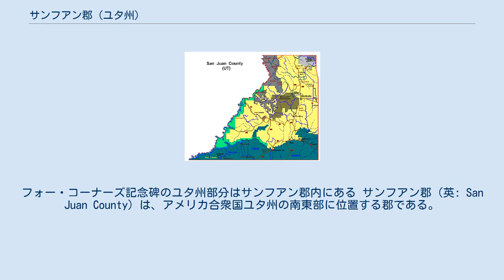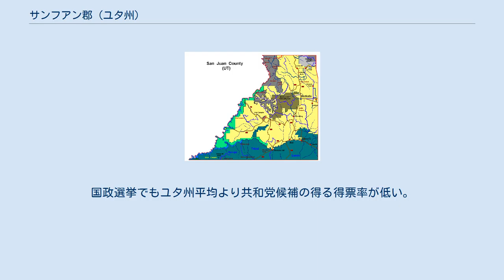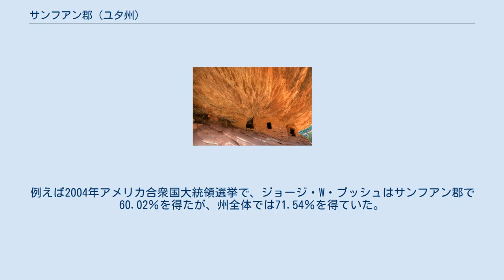サンフアン郡 (ユタ州)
フォー・コーナーズ記念碑のユタ州部分はサンフアン郡内にある サンフアン郡（英: San Juan County）は、アメリカ合衆国ユタ州の南東部に位置する郡である。
2010年国勢調査での人口は14,746人であり、2000年の14,413人から2.3％増加した。
郡庁所在地はモンティセロ市（人口1,972人）であり、同郡で人口最大の都市はブランディング市（人口3,375人）である。
1880年に設立され、郡名はユタ準州議会がサンフアン川に因んで名付けたものであり、サンフアン川そのものはスペイン人探検家が聖ヨハネに因んで名付けたものだった。
 サンフアン郡はインディアンの人口が過半数となる数少ない郡の1つである。
 古代プエブロ人のハウス・オン・ファイアの遺跡 アメリカ合衆国国勢調査局に拠れば、郡域全面積は7,993平方マイル (20,700 km2)であり、このうち陸地は7,820平方マイル (20,254 km2)、水域は113平方マイル (292 km2)で水域率は1.42％であり、面積ではユタ州最大の郡である。
人口密度は1平方マイルあたり、およそ2人（1人/km²）である。
郡の西と南の境界はコロラド川とサンホアン川によって深く抉られた峡谷である。
周辺の砂漠の岩層を切り抜いた支流の峡谷が深淵、崖および台地を形成している。
郡域の中央にシーダー・メサ（周囲が急斜面で頂上が平らな地形）、コーム・ウォッシュ（湿地帯）、ナチュラル・ブリッジズ（天然橋）とホーブンウィープ国立保護区がある。
特にキャニオンランズ国立公園が有名な場所である。
グレンキャニオン国立レクリエーション地域とパウェル湖の東部も郡内に入っている。
山は多いが、中でもブルー山の標高は12,000フィート (3,658 m) に近く、ラ・サル山は13,000フィート (3,962 m) に及ぶ。
山岳部は青々とした森林で覆われており、低地の景色とは対照的である。
郡内の標高はラ・サル山からパウェル湖の3,000フィート (914 m) まで変化し、その標高差は10,000フィート (3,000 m) にもなる。
地形は深く目を見張るような峡谷、赤い岩と山岳の草原、砂漠および常緑の森が特徴である。
町は北のラ・サルから南のモニュメント・バレーまで、アメリカ国道191号線と同163号線にそって南北軸に連なっている。
 アメリカ合衆国で唯一の現役ウラン加工プラントがブランディングの町で運転されている。
デザート・クリークとイズメイ・フォーメイションでは多くの石油とガスの鉱脈がある。
 サンフアン郡は14の郡と接しており、その数はアメリカ合衆国の郡の中で最も多い。
 以下は特記無い限り2000年の国勢調査による人口統計データである。
 サンフアン郡は1936年のフランクリン・ルーズベルト以降民主党の大統領候補を支持していない。
しかし、インディアン人口の構成比が高いことと経済不況のために、州全体の選挙では競合が幾分激しくなっている。
サンフアン郡は1988年と2000年の知事選挙では民主党候補を選んだが、州全体では共和党候補が当選した。
国政選挙でもユタ州平均より共和党候補の得る得票率が低い。
例えば2004年アメリカ合衆国大統領選挙で、ジョージ・W・ブッシュはサンフアン郡で60.02％を得たが、州全体では71.54％を得ていた。
郡内の詳細 ^ a b Quickfacts.census.gov - San Juan County - accessed 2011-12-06. ^ American FactFinder - Monticello, Utah] - accessed 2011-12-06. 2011年6月7日閲覧。
 ^ American FactFinder - Blanding, Utah - accessed 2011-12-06. ^ “Census 2000 U.S. Gazetteer Files: Counties”. United States Census. 2011年2月13日閲覧。